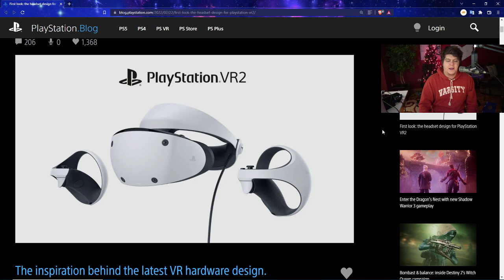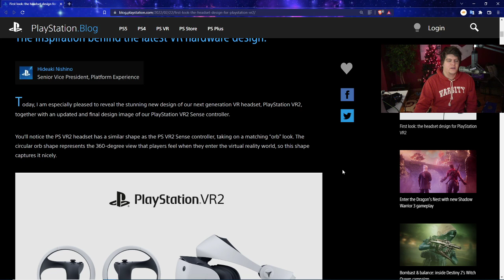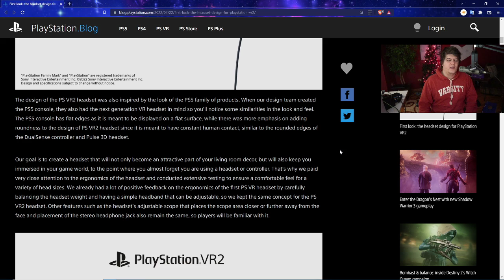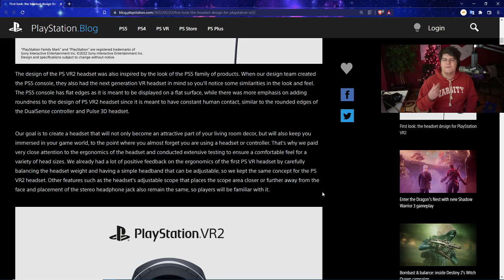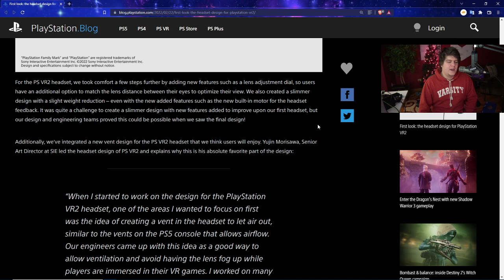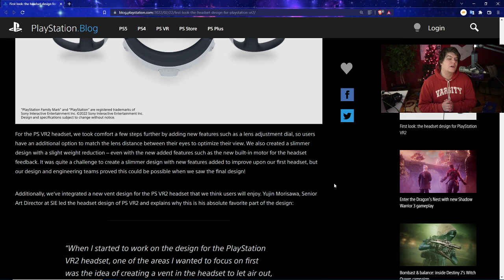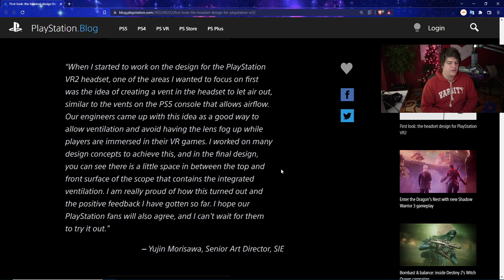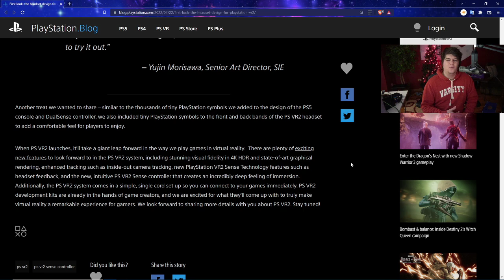HUGE NEW ANNOUNCEMENT! PLAYSTATION VR 2 GOT EVEN MORE UPGRADES?! BIG SONY POST GOING OVER IT ALL!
RED PS5 CONTROLLER - BLACK PS5 CONTROLLER PS5 AMAZON (ad) | TWITCH STREAM | twitter
0:00 Intro

Walmart: PS5 | PS5 Digital Edition (get stock notifications)
GameStop: PS5 | PS5 Digital Edition
Target: PS5 | PS5 Digital Edition
Sony: PS5 | PS5 Digital Edition
Newegg: PS5 | PS5 Digital Edition (auto notify available)